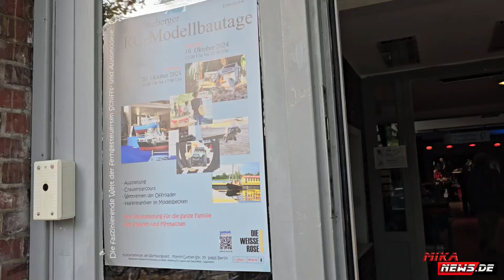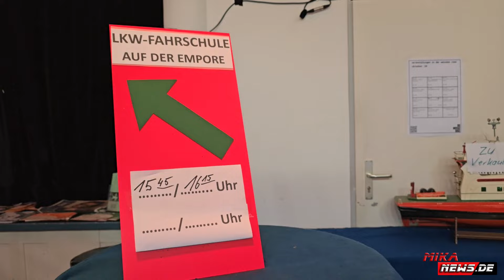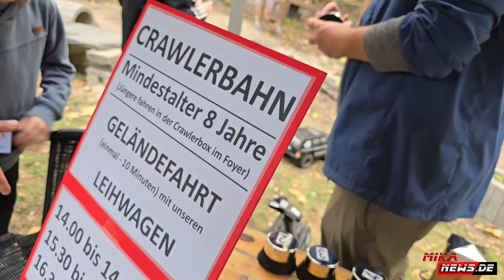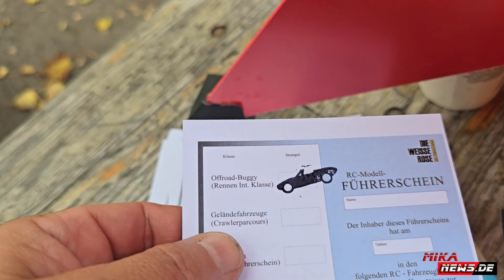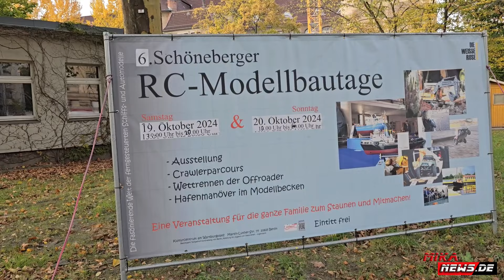6.Schöneberger RC Modellbautage - RC Führerschein - Vereine stellen sich vor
6.Schöneberger RC Modellbautage - RC Führerschein - Vereine stellen sich vor

*insta360 Flow Pro Gimble
*DJI Osmo Mobile 6 Gimbel
* DJI NEO - Leichte Drohne unter 140 g
*DJI Osmo Pocket 3 Kreativ Combo
*Tenveo PTZ Controller
*Tenveo PTZ Kamera NDI 30 fach Zoom

Meine Ausstattung:

*Samsung S24 512 GB
*Samsung S24 256 GB
*Schutzcover mit Kartenslot
*Rode Wireless GO II
*DJI Mic

*Hollyland Mars 4K Wireless Videoübertragungssystem
*Feelworld F5 Pro 6 Zoll Monitor
*Rollei Actioncam 9S Plus
*Sony AX53
*'NP-970 Akkus mit Ladegerät
*Captures Card 4K
*Portable Powerstation

*insta360 Stick 3m
*REYGEAK Stick 3m

*Insta360 X4 Set
*Ersatzakku Insta360 X4
*Tasche für Insta360 X4
*Selfi Stick 114cm
*Selfie Adapter
*Speicherkarte 512GB

*Sony Alpha ZV-E10
*Netzteil für die Sony